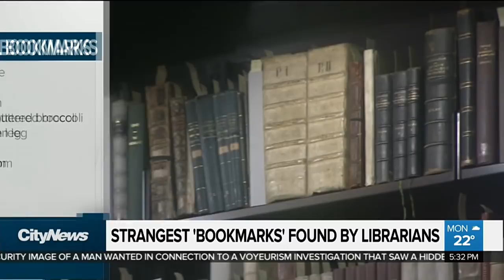Aurora Cannabis to buy Medreleaf in $3.2B takeover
Richard Southern and Francis D'Souza discuss the day's top business stories, including a mammoth marijuana takeover and a U.S. Supreme Court ruling on sports betting.